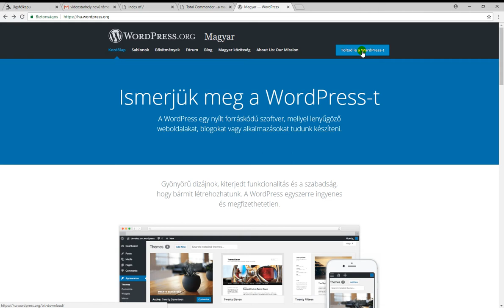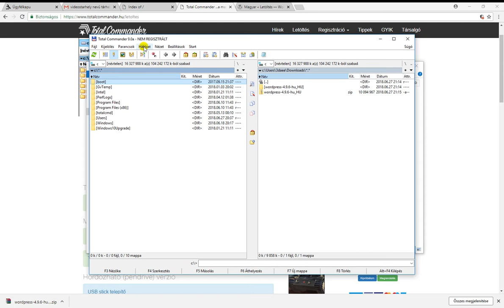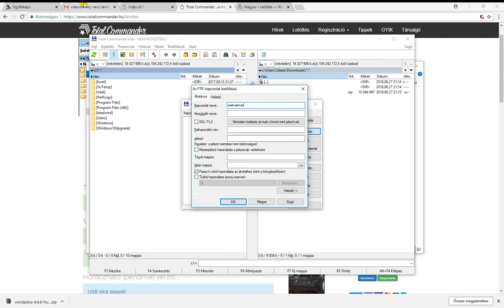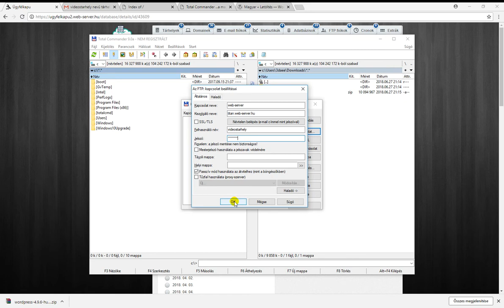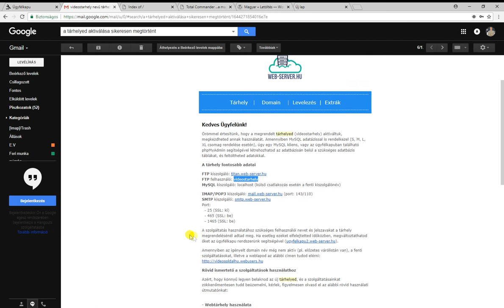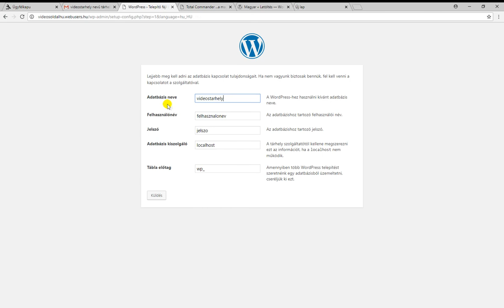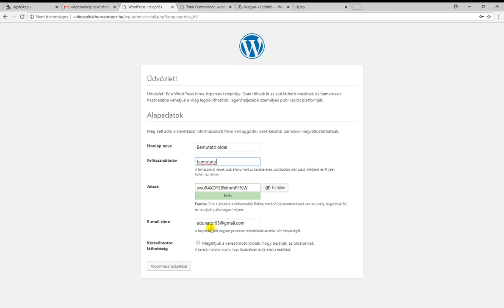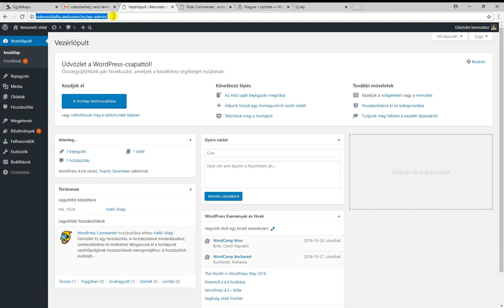Hogyan telepítsünk wordpresst?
Kedves Ügyfeleink!

Az alábbi videóban szeretnénk bemutatni azt, hogy hogyan is kell megfelelően telepíteni a wordpresst.